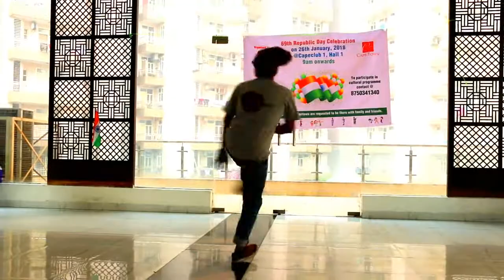Vandey Mataram | Random Dance | Team Thirkan :)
Learn Kathak, Bollywood dance, Zumba, Aerobics, Freestyle, HipHop and many more at Thirkan Academy.